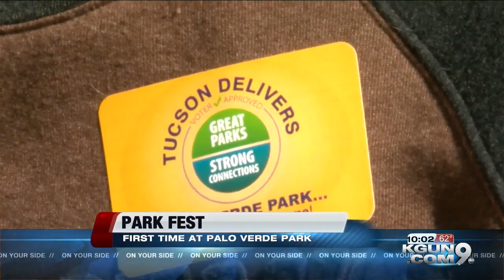First Park Fest to Palo Verde Park